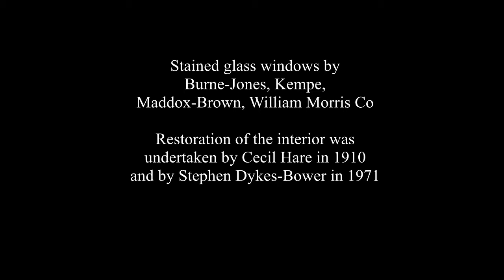St John's Church, Tuebrook video tour (new HD 2015)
Movie & stills tour of this magnificent Bodley church built between 1867 and 1870, its cost of £25,000 (£1.5m as of 2015) being totally met by the wife of Rev. J. C. Reade. The architect was George Frederick Bodley (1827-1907). The interior was redecorated in 1910 by Hare to Bodley's design. This was restored in 1968--71 by Stephen Dykes Bower. Pollard and Pevsner describe the interior as being "glorious" and "richly coloured" due to the "resplendent display of Bodley fittings and the vibrant decoration". The citation in Images of England states it is "one of the finest examples of Victorian polychromy".The walls and the roofs are all richly stencilled, and in addition there is a wall painting on the east wall of the nave by C. E. Kempe. The gilt reredos dates from 1871 and has panels painted by Kempe.

The area under the tower has made into the Chapel of the Holy Rood and contains a reredos, an altar and a credence table which were adapted in 1978 from a rood screen of 1890 by Bodley which was taken from Dunstable Priory. The pulpit and the octagonal font were both designed by Bodley, as were the richly painted screens (again with panels by Kempe). The stained glass in the east window and the south window in the chancel is by Morris & Co.; some of the windows elsewhere are by Burne-Jones. In the church is a brass memorial dating from 1926 by Hare which consists of a life-size figure of Fr Ralph Brockman, Vicar for almost thirty years. The memorial to the First World War is a statue of Mary, also by Hare; that to the Second World War is a statue of John the Baptist by Sir Ninian Comper.

The organ, built in 1867, is by the William Hill Company of London, and improved in 1895. Hill was one of the most celebrated of all British builders. In more recent times it has been restored by David Wells, but remains very largely the original instrument, being awarded an Historic Organ Certificate Gd 1. The ring consists of eight bells which were cast in 1869 by John Warner & Sons.

Since 1896, S.John's parish has had only six Vicars, the longest incumbency being that of Fr Frank Sampson who completed forty-eight years in post up to his death in 1994. Between 1901 and 1966 the church had but two organists in succession, with a brief three year period from the son of one of these men. From 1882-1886 William Faulkes, well known organ composer and recitalist, served as S.John's church organist.